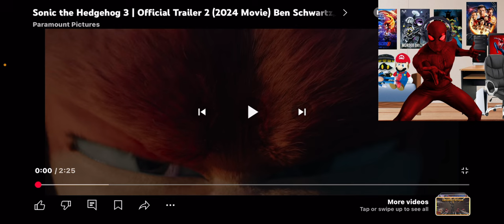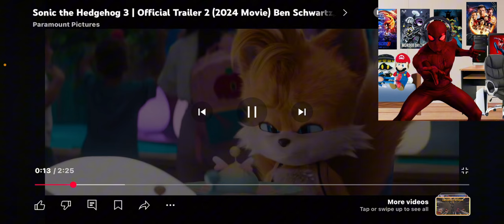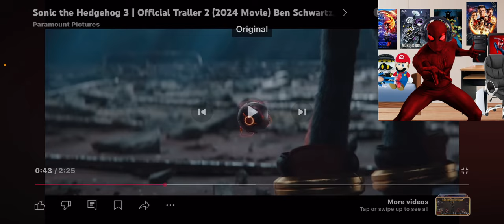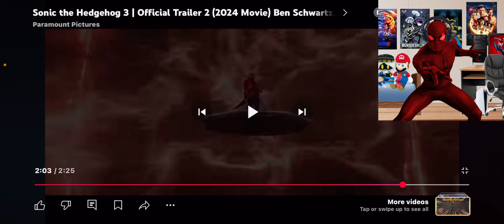Reacting to Sonic the Hedgehog 3 trailer 2